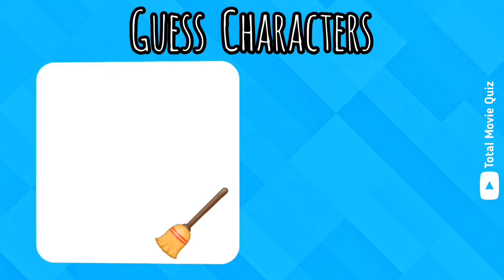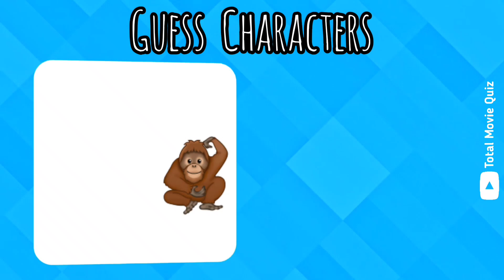🍄 Super Mario Bros CHARACTERS BY EMOJI🍿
Do you watch this Series carefully?
Do you know the secrets of addams family?
Want to know more abaut Thing?

DO YOU WANT TO KNOW MORE  ABAUT JENNA ORTEGA?

This quiz is filld with 1questions about 13 important person of Wednesday cast & actors baced on Wednesday series. You have to guess Wednesday characters by Voice whitin 5 seconds.

*ANSWERS ARE HERE BELOW*

Hope you enjoy this quiz.

      Answers
00:00 - 00:09 what is this challenge

00:10 1. Bowser

00:20 2. Penguin King

00:31 3. Diddy Kong

00:42 4. Dry Bones

00:53 5. Toad

01:09 6. Kamek

01:19 7. Koopa

01:30 8. Mario

01:41 9. Princess Peach

01:52 10. Lumalee

02:06 11. Luigi

02:17 12. Spike

02:27 13. Shy Guys

02:38 14. Cranky King

02:49 15. Yoshi

03:01 best part and Recommendations